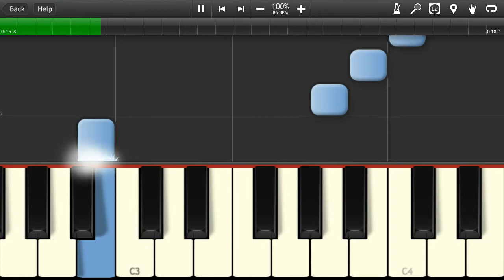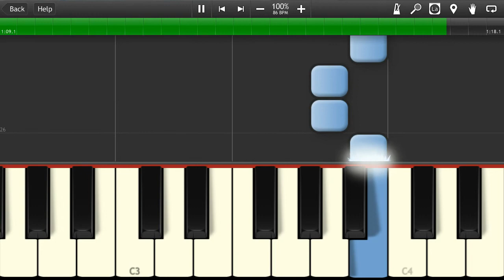さくら (Cherry blossoms)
Music Sheet:
The original lyrics are listed as the second verse. In 1941, the Japanese Ministry of Education published an additional verse, listing it first before the original verse.

さくら　さくら
のやま　も　さと　も
みわたす　かぎり
かすみ　か　くも　か
あさひ　に　におう
さくら　さくら
はな　ざかり

さくら　さくら
やよい　の　そら　は
みわたす　かぎり
かすみ　か　くも　か
におい　ぞ　いずる
いざや　いざや
みに　ゆかん

Romaji:
sakura sakura
noyama mo sato mo
mi-watasu kagiri
kasumi ka kumo ka
asahi ni niou
sakura sakura
hana zakari

sakura sakura
yayoi no sora wa
mi-watasu kagiri
nioi zo izuru
izaya izaya
mini yukan

English version:
Cherry blossoms, cherry blossoms,
In fields and villages
As far as you can see.
Is it a mist, or clouds?
Fragrant in the morning sun.
Flowers in full bloom.

Across the spring sky,
Fragrant in the air.
Come now, come now,
Let's look, at last!